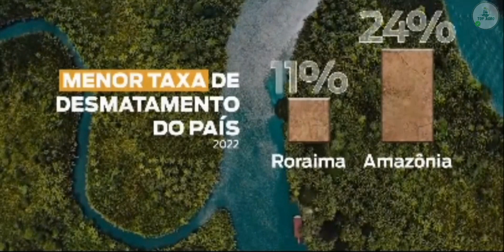🔰 EXPOFFER SHOW 2023 VEM AI!!! em Roraima a maior feira agropecuária do Norte do Brasil 🌾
Roraima o lugar certo para se investir a última fronteira agricola do Brasil venha conhecer a princesa do Norte 🛣️

PEDRO CARVALHO
CRECI RR 495